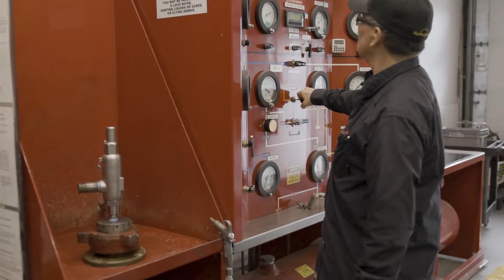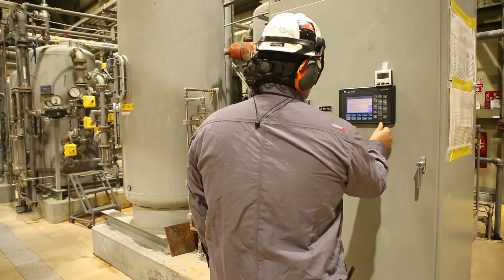Working for Alyeska Pipeline Service Co. as a technician on the Trans Alaska Pipeline System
Explore the exciting work and type of roles played by technicians of Trans Alaska Pipeline System, as well as their unique workplaces.